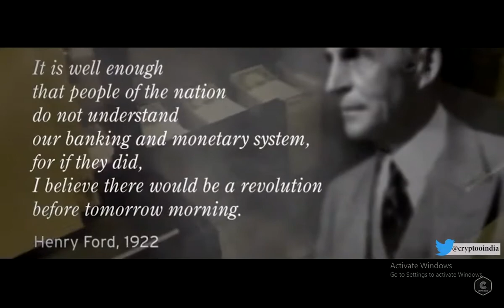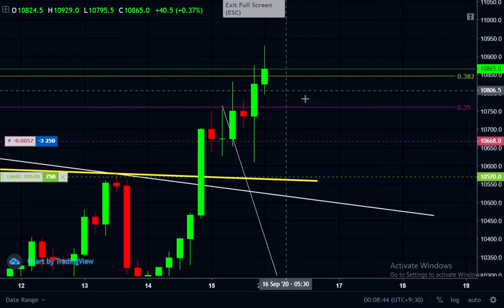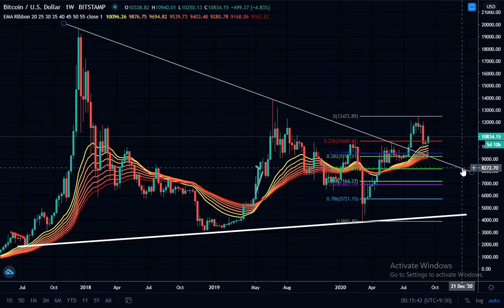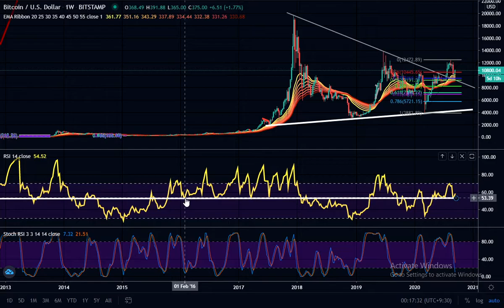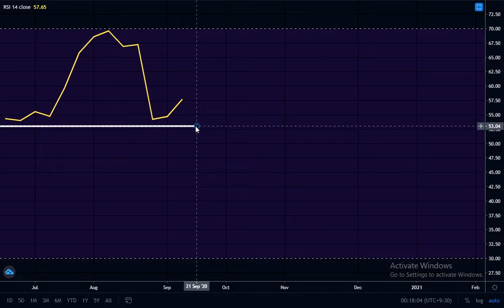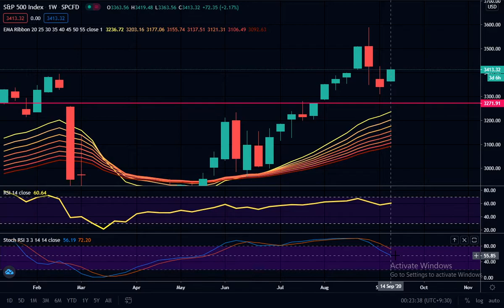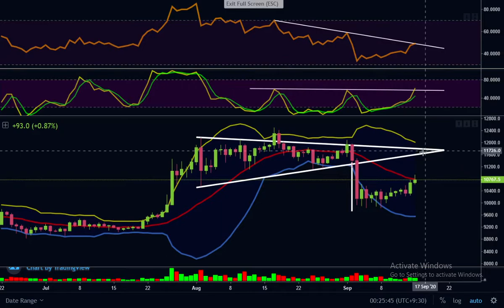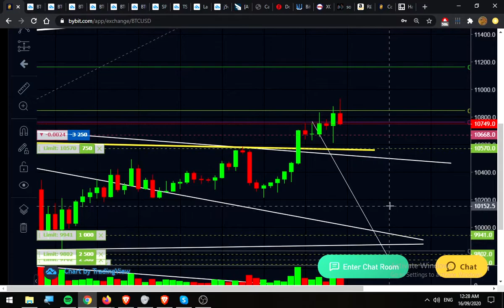Bitcoin - The week ahead (to long or not to long)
Bitcoin TA, trade setups, long or short - how to play this market